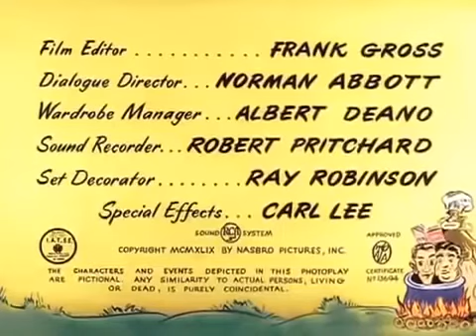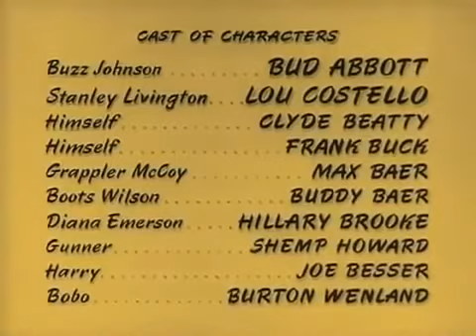Abbott & Costello's ''Africa Screams '' 1949